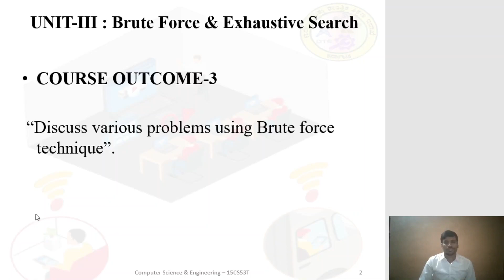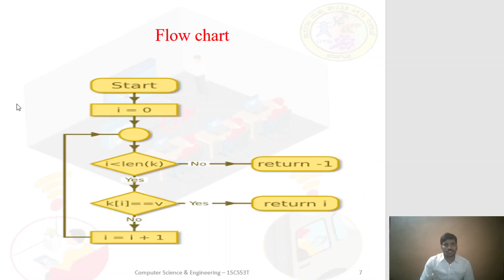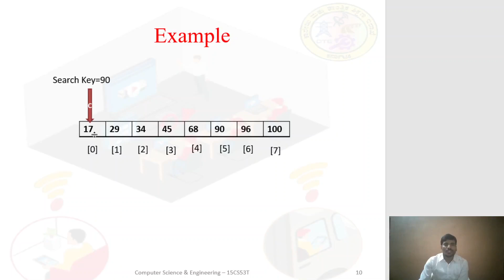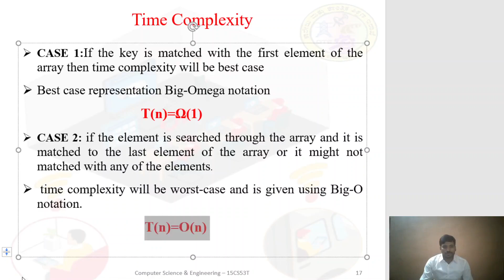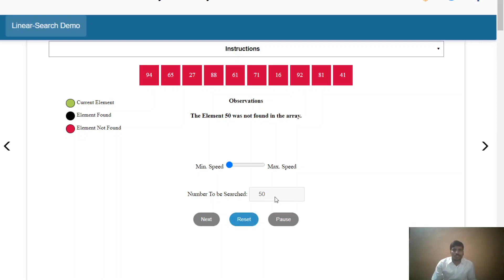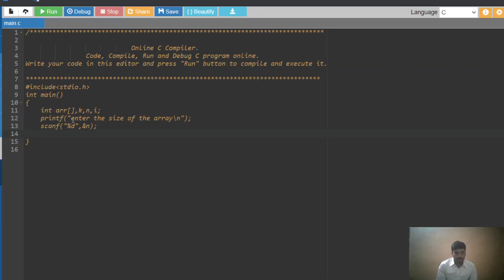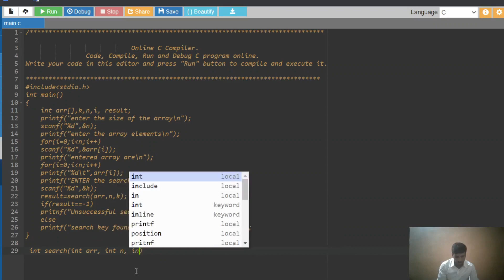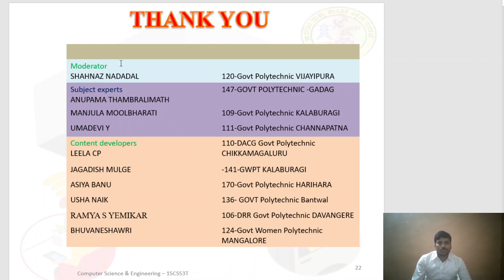CSE 15CS53T U3 S4 Vi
Brute Force and Exchaustive Search Technique